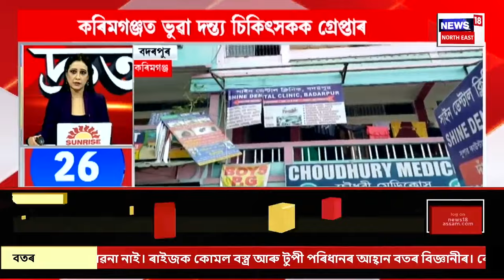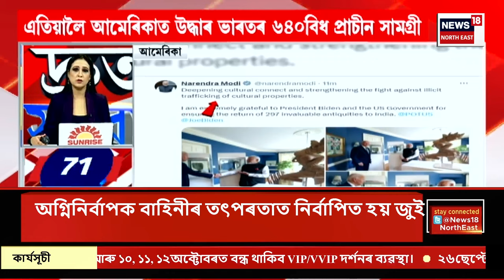SPEED NEWS | শীতৰ আগমন প্ৰাকক্ষণত উৎকট গৰমে দহিছে সমগ্ৰ ৰাজ্য | ৪১ ডিগ্ৰীলৈ বৃদ্ধিৰ সম্ভাৱনা!